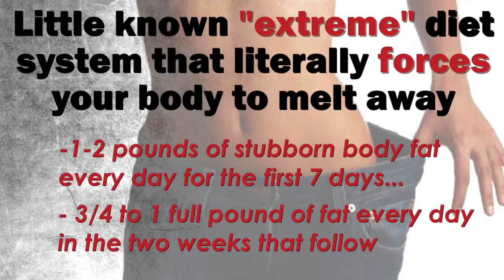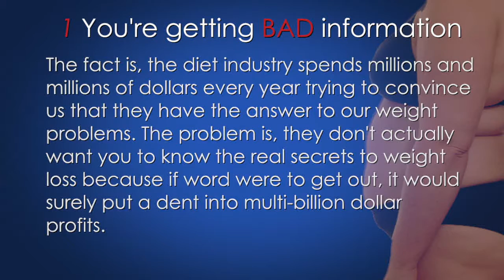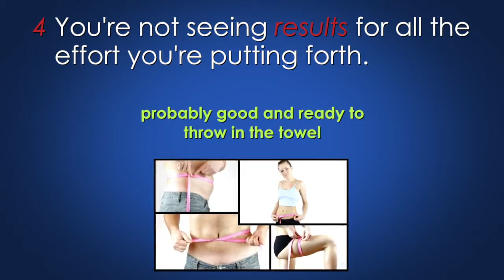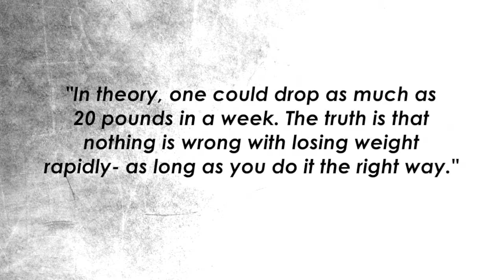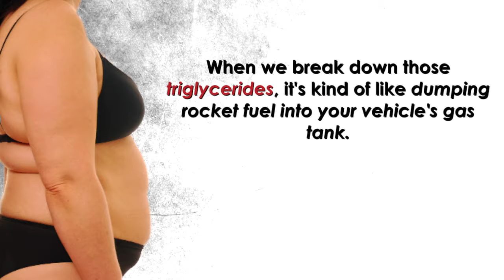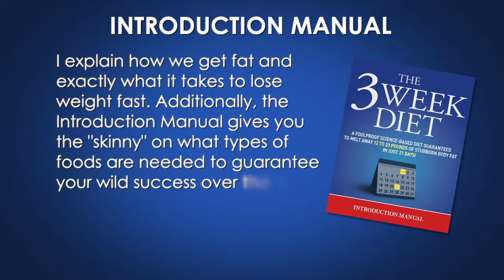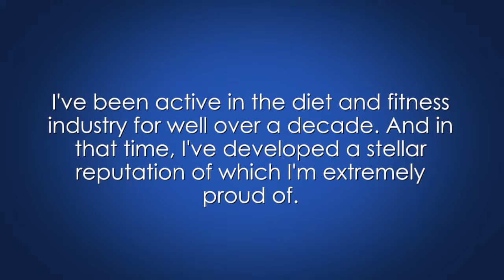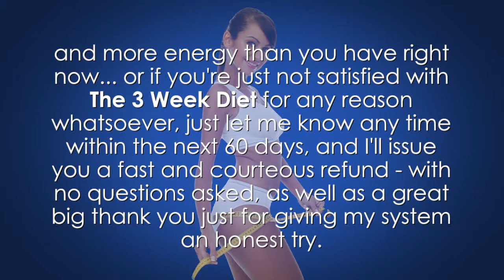WEIGHT LOSS TIPS || HEALTH & FITNESS